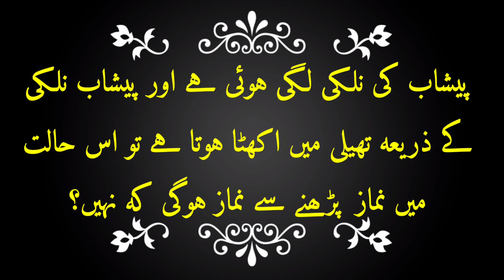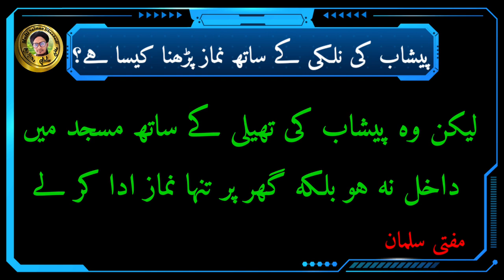Peshab ki thaili ke sath namaz padhna | Urine Bag ke sath namaz padhna or masjid jana |Mufti Salman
Is video me aap ko malum hoga ke agar koie Peshab

ka mariz ho or us ke sath Peshab ki nalki lagi hui ho or

Peshab nalki ke jariye thaili me jama hota ho or thaili

mariz ke sath laga howa ho or wo us halat me namaz

padh raha ho to namaz hogi ke nahi ?

Aur Peshab ki thaili ke sath masjid me namaz padhna kaisa hai

Kya Peshab ki thaili ke sath namaz ho jati hai

Aur Peshab Ka mariz mazoor ke hukam me hai ya nahi

Is video ko pura jarur dekhy or sher bhi karen take dosre logon ko bhi malum ho